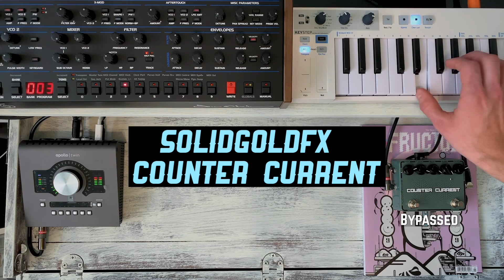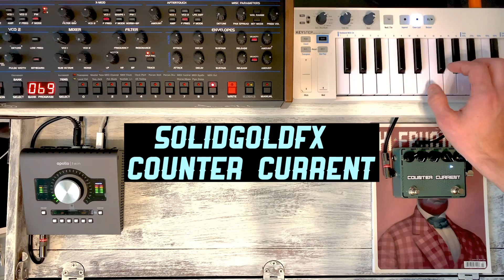Writing a Song With the SolidGoldFX- Counter Current Lo-Fi Reverb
Original song written by Cohen Hartman inspired by the SolidGoldFX "Counter Current" Lo-Fi Reverb pedal.

Original music, production and recording by Cohen Hartman
Mixing/mastering by Cohen Hartman
Video intro/outro and coloring by Dirk Graeser/Cohen Hartman

You can find more of my music through my solo songwriting as well as my psychedelic rock band Neon Mountain- we actually just dropped a new album HERE-

Other gear used in this video:
Dave Smith OB-6 Synthesizer
Arturia KeyStep Midi keyboard
UAD Apollo Quad Interface